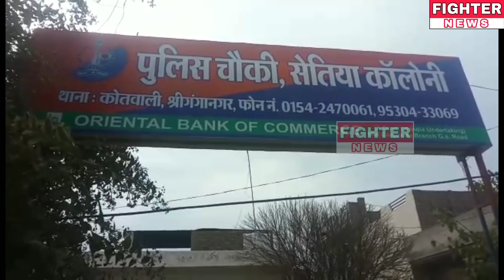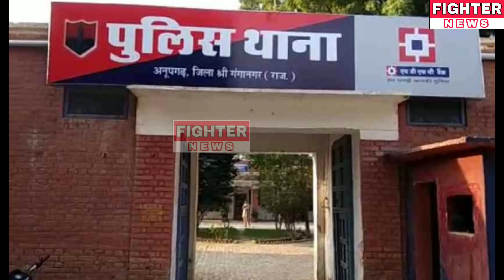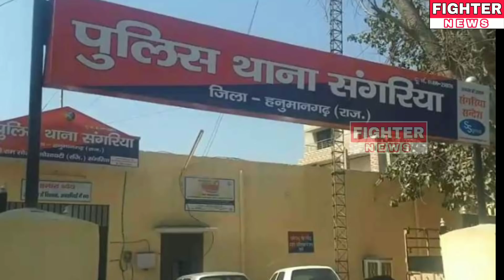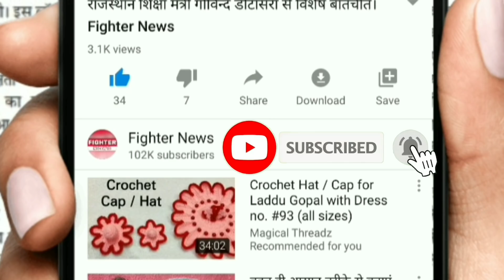27 जनवरी 2020 : श्रीगंगानगर-हनुमानगढ़ की टॉप 10+ फटाफट खबरें। Fighter News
Fighter News

About This Video :
27 जनवरी 2020 : श्रीगंगानगर-हनुमानगढ़ की टॉप 10+ फटाफट खबरें।